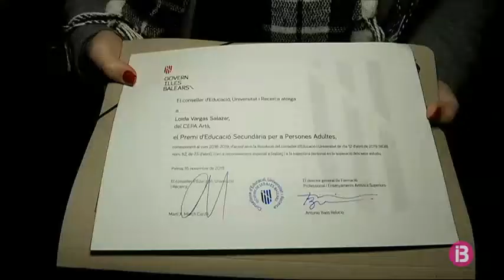Premiats 37 alumnes del curs d’Educació Secundària per a persones adultes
La Conselleria d’Educació ha volgut reconèixer l’esforç personal i la trajectòria acadèmica de 37 alumnes del curs 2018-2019 d’Educació Secundària per a persones adultes. 30 dels guardonats són de Mallorca, 3 de Menorca i 4 d’Eivissa.

El conseller, Martí March, destaca la importància dels cursos ESPA per tal d’oferir una segona oportunitat a tots els que, per diferents motius, hagueren de deixar els estudis prematurament.

L’acte s’ha celebrat al Casal Balaguer de Palma. En acabar el lliurament de premis, els alumnes del Departament d’Hoteleria i Turisme de l’Institut de Calvià han servit un refrigeri als assistents.